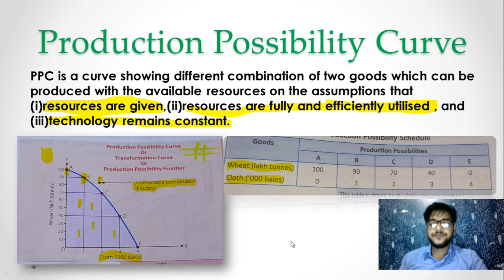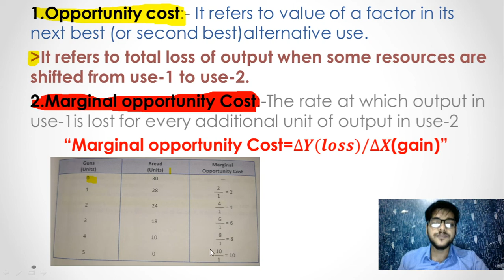Production Possibility Curve| Microeconomics| Class 11th| Lecture-03